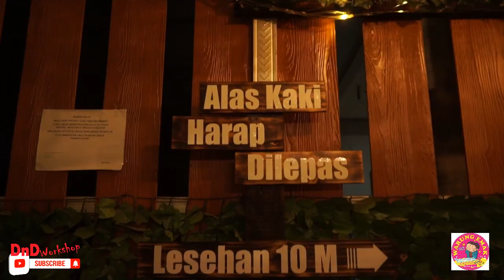WARUNG DENGAN DESAIN MODERN (WARUNG EMAK - JEMBER)